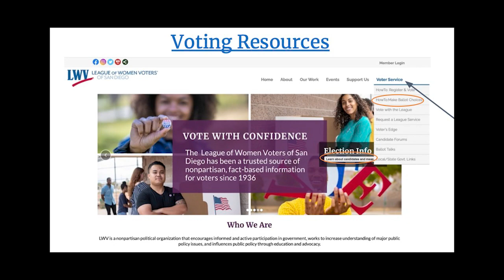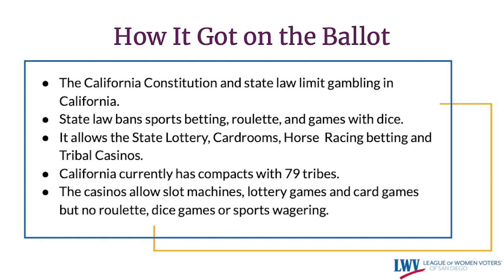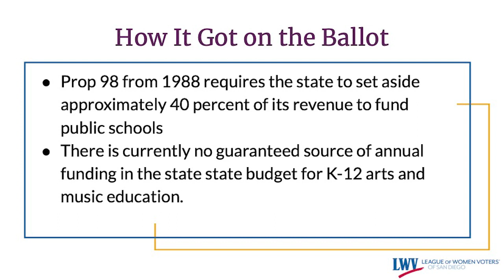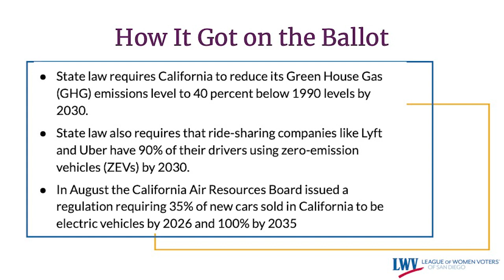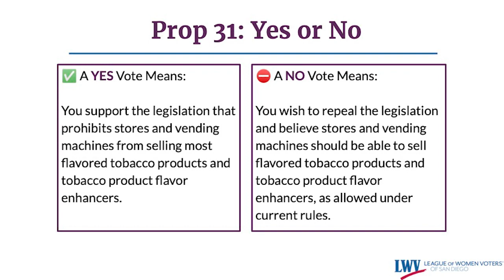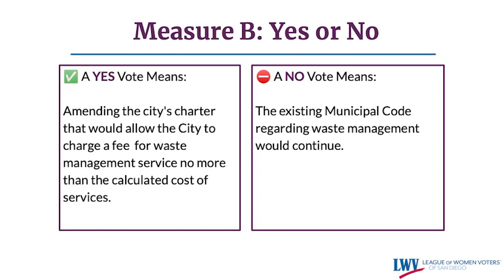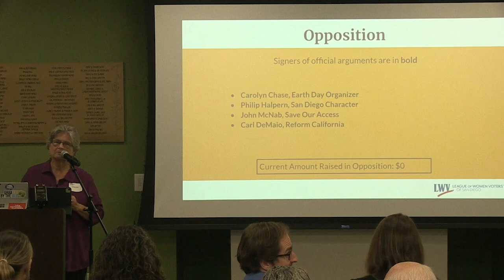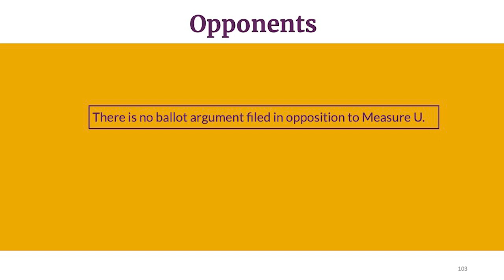Ballot Talk: Pros & Cons of the 2022 Measures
What is the best way to understand the November ballot questions? Examine the pros and cons of both the California and San Diego ballot measures.

This year, there will be local ballot measures on trash collection, the height limit in the Midway District and childcare centers in parks. There will also be statewide ballot measures on reproductive freedom, gambling, and K-12 art & music education, among other topics. The League reviewed them all and presented both sides of each issue.